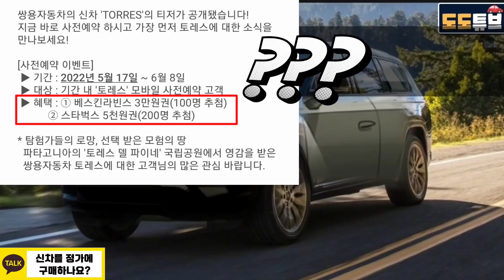쌍용 토레스 사전계약 6월13일? 풀옵기준 3,700만원? 중형SUV 신흥강자로 급부상할까 디젤없이 가솔린 단일트림, HUD 빠지고 돌출형 디스플레이, 5인승만 경쟁력은?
궁금하다면 끝까지 시청해주셔요